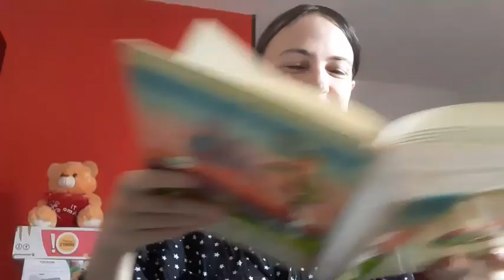Leggo la fiaba di Aladino! 2 parte ASMR ITA